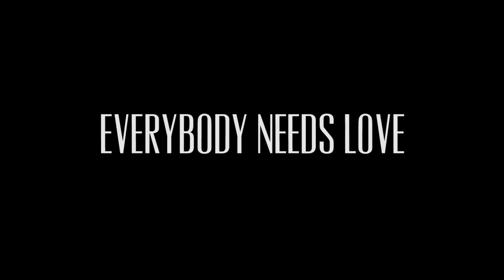Zak Abel - Everybody Needs Love [Balcony Session]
Live session from Zak Abel, performing his last single Everybody Needs Love.

With thanks to Alice Nessi and Guillermo Oviedo for letting us use their flat!